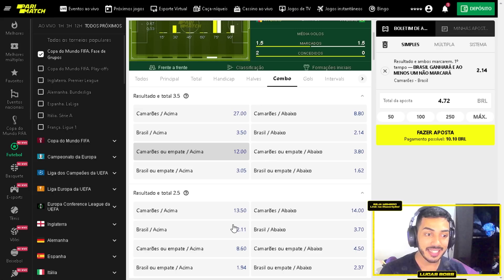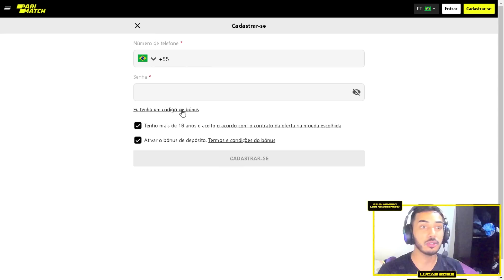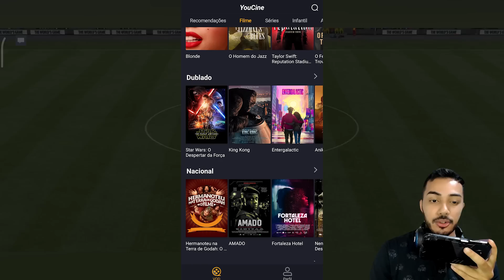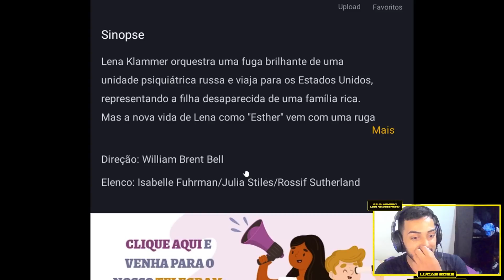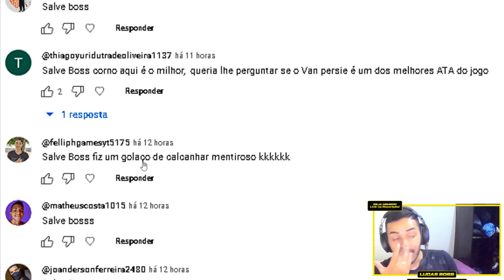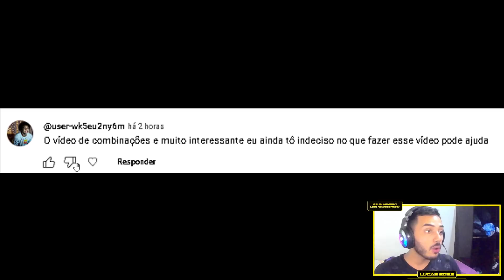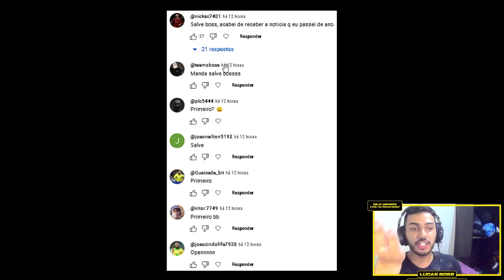SLC! 😱 CONTRATEI O MELHOR GOLEIRO DO FIFA PRO MEU TIME 🔥 | NOVELA DO BOSS EP. 68 - FIFA MOBILE 2022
🔴 Use o código promocional: BOSS
Receba seu bônus exclusivo de boas-vindas de até 1500 reais com Parimatch

🔴 JOGOS DA COPA DO MUNDO, FILMES, SÉRIES DE GRAÇA: 🔴

🔴 JOGOS DA COPA DO MUNDO, FILMES E SÉRIES (SMARTTV E PC): 🔴

Saaalve galera! Vídeo novo no FCRJ, opa, ontem sairam cartas muito boas, umas nem tanto, mas eu já meti bronca e lancei o melhor goleiro do jogo na minha conta, veja quem, tem pack opening, gameplay gostosinha, espero que vocês curtam, e tmj meus lindos!

KOCHUCK
2 EMES FIFA
INVICTUS
JH FIFA MOBILE
FIFA PRO
SALT DOIS
GG GAMEPLAYS
THZIN
Anderson Tiburtino

Sonhe alto! 😇